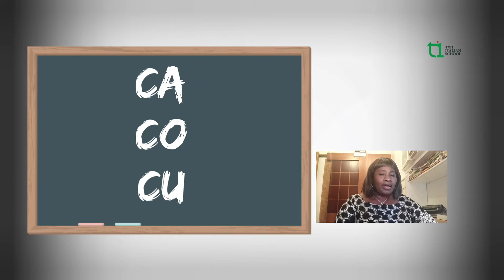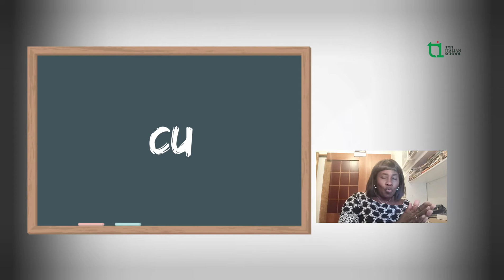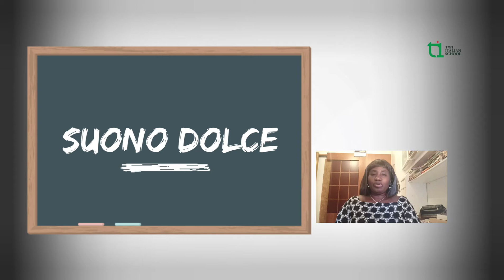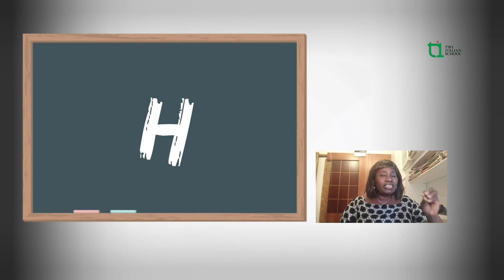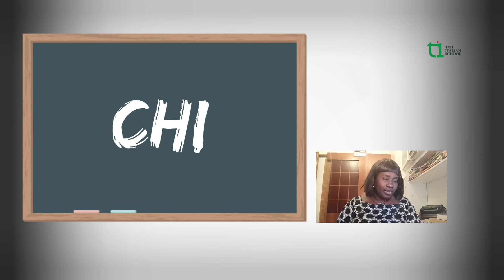How to pronounce the letter 'C' + vowels in Italian pt 2